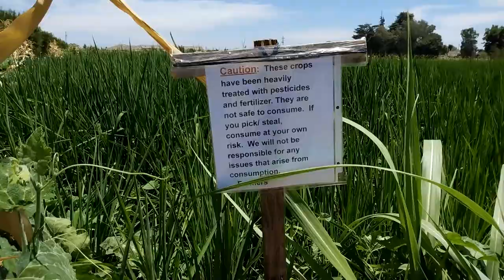ua nplej nyob USA fresno 2023 Saib ua kev lom zem nawv